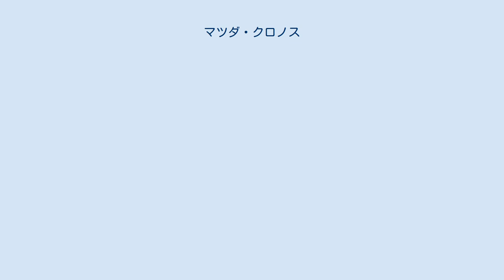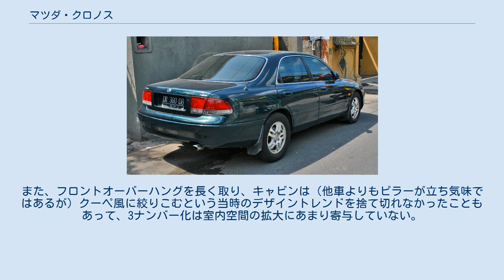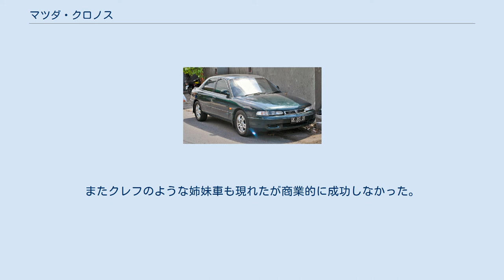マツダ・クロノス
クロノス（CRONOS）は、かつてマツダが製造・販売していたセダン。
 1991年、カペラの後継として新しいマツダのミドルクラスセダンとしてデビュー。
3ナンバー税制改変の恩恵を受けた三菱・ディアマンテなどの人気から競合車種たちが軒並み大きくなる傾向にあった中、開発当初は5ナンバー寸法での設計も行われ試作車での走行実験も行われていたが、新たなGEプラットフォームが採用され、クロノスも3ナンバー/ワイドボディとなった。
 このプラットフォームをベースに生まれた数々の姉妹車たちも、ユーノス500を除いて小型車枠を超えることになった。
当時のマツダは多品種少量生産を志向しており、防府工場での生産ラインは、1つのラインでこれらの姉妹車を同時混流で生産できるようになっていた。
 日本ではバブル景気に乗じた「5チャンネル化」と「3ナンバー化」を発端としてカペラの名前を廃した結果、知名度と販売台数が圧倒的に減少した。
ここにバブル崩壊が加わり、さらに当時世界中でヒットしていたロードスターの利益を全て新型車に投入した結果倒産の危機に陥ってしまった。
これがいわゆる「クロノスの悲劇」である。
 輸出名はマツダ626（カペラ時代と同じ）であったが、国内では3ナンバー化にあたり「カペラの名前を引き継ぐことはユーザーに対して不誠実」とされた。
そのため他社が同様のケースでも車名の変更を行なわなかったのに対し、マツダの場合は、長年親しまれたカペラの名前をクロノスに変更した。
さらにマツダ店（MX-6（クーペ））、アンフィニ店（MS-6、MS-8）、ユーノス店（ユーノス500）、オートザム店（クレフ）、オートラマ店（プローブ、テルスター）に姉妹車を割り振り、統一した名前をつけなかった。
これらの販売戦略により圧倒的な知名度不足が発生し、当時としては非常に贅沢なつくりを持っていたのにもかかわらず姉妹車すべてを含めても月販1万台に届かないという極めて深刻な販売不振に陥ってしまった。
 なお、クロノス登場後も5代目カペラはカーゴのみ生産・販売を継続していた。
 ボディタイプはノッチバックの4ドアセダンのみ。
同じフロントのマスクを持ったアンフィニ店専売のMS-6は、その5ドア（ハッチバック）セダンモデル。
当時のマツダのスタイルの特徴で、滑らかな曲線で統一されたスタイルはボリューム感があり、それまでの日本車における王道的セダンの典型だったトヨタ・クラウンや日産・セドリック/グロリアのような、狭くて細長いスタイルと比べ、とても新鮮味のあるものだったが、クロノスのスタイルは、その後生まれるユーノス500やユーノス800のようにまだ熟成・洗練されておらず、そのエクステリアは、とって付けたようなグリーンハウスなど、デザイン的なまとまりをやや欠いていた。
また堂々たる3ナンバーサイズのセダン・ボディであるが、全幅の拡大分は主に、規制が強化されつつあった側面衝突安全基準への対応に費やされた。
特にアメリカの衝突安全基準=MVSSに対応しようとサイドインパクト・ビームをドア内部に装備しているため、CMで言われていたほど、室内幅は広がってはいない。
また、フロントオーバーハングを長く取り、キャビンは（他車よりもピラーが立ち気味ではあるが）クーペ風に絞りこむという当時のデザイントレンドを捨て切れなかったこともあって、3ナンバー化は室内空間の拡大にあまり寄与していない。
またクレフのような姉妹車も現れたが商業的に成功しなかった。
 生産台数:3万4096台